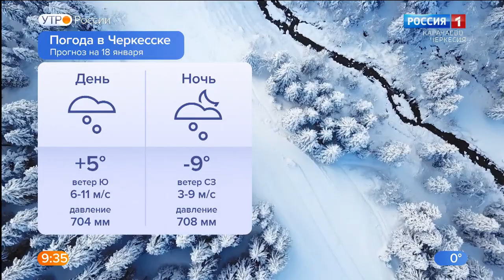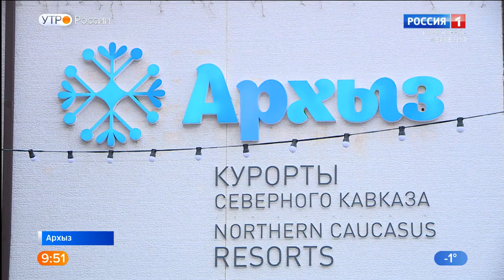Утро России. Карачаево-Черкесия 18.01.2022